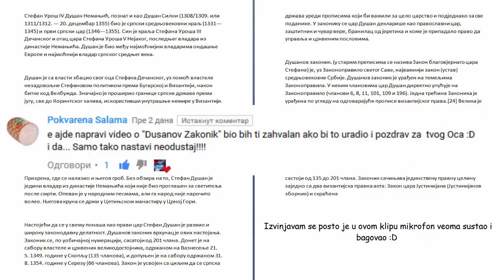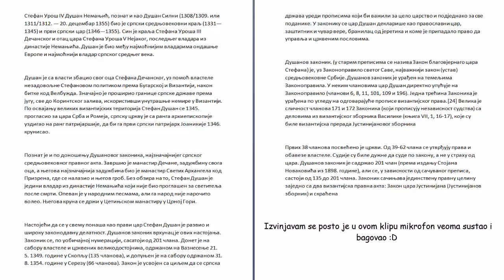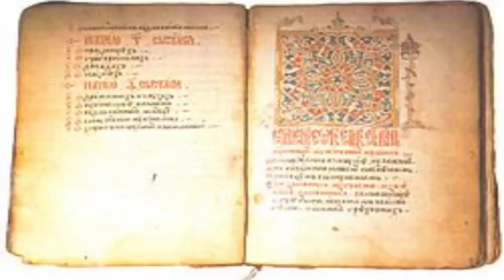Skola - Istorija 6 razred - Car Dusan Silni i Dusanov zakonik